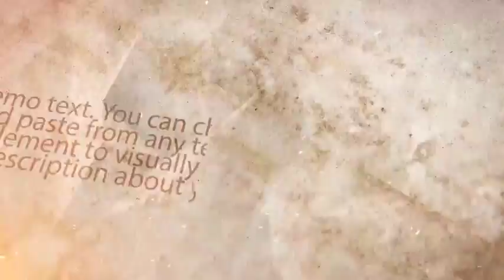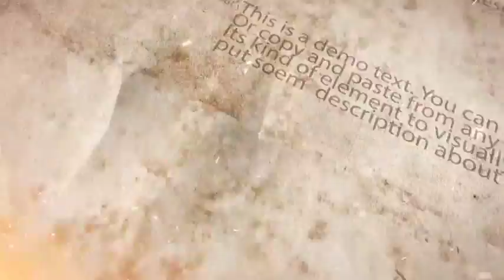TERTULIA Siglo y Cuarto "El gran legado de Emiliano Lujan"